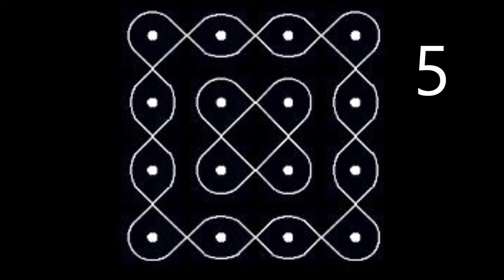7 RANGOLI DESIGNS_DOT RANGOLI_ EASY MUGGULU_KOLAM